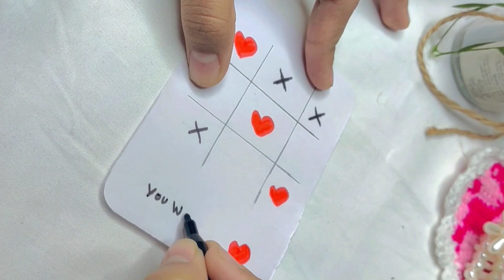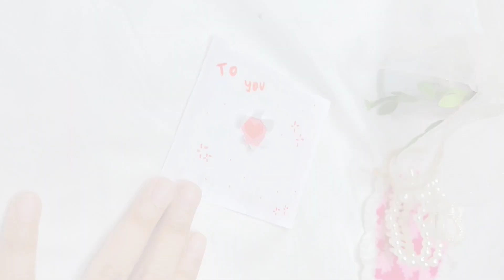Diy paper craft ideas 💖❤/creative/easy paper craft tutorials/video 💗💕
Diy paper craft ideas 💟😍 creative satisfying papercraft tutorial easy cute diycraft video 💖❤